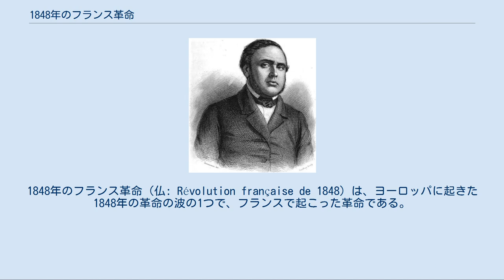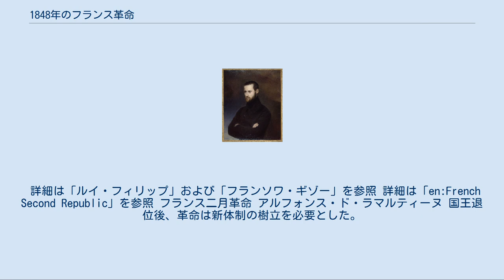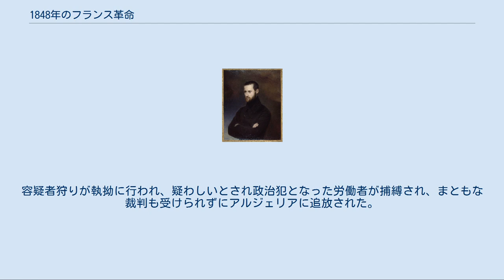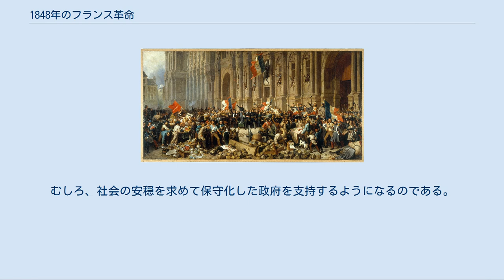1848年のフランス革命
1848年のフランス革命（仏: Révolution française de 1848）は、ヨーロッパに起きた1848年の革命の波の1つで、フランスで起こった革命である。
2月に始まったことから、日本では二月革命と呼ばれることが多い。
 この革命はそれまでのフランス革命や七月革命とは異なり、以前のブルジョワジー主体の市民革命から、プロレタリアート主体の革命へと転化した。
この革命には、当初から社会主義者が参加しており（ピエール＝ジョゼフ・プルードン、ルイ＝オーギュスト・ブランキなどが有名）、フランス三色旗に混じって赤旗も振られた。
 この時代の社会主義に対する期待の高まりが見て取れるが、ルイ・ブランなど社会主義者が臨時政府の中で孤立していくと、社会主義を奉じる候補者は農民の支持を失い、翌年4月の国政選で落選してしまった。
急進派の敗北は、農民がフランス革命とナポレオン戦争を経てようやく手に入れた土地を、社会主義者に「平等」を理由に奪われることを恐れたためである。
 6月にはパリの労働者が蜂起（六月蜂起）するが、多数の犠牲者を出して失敗し、以後、革命の鎮静化とともに反動が開始して、最終的にルイ・ナポレオンが大統領に当選する。
 1848年革命のヨーロッパ。
 1845年から48年にかけて、ヨーロッパに貧農の主食となっていたジャガイモを枯らす病気、胴枯れ病が蔓延し、ヨーロッパ中に大飢饉が発生した。
民衆の飢饉暴動が頻発し、ヨーロッパ各国で産業革命による貧困の拡大と飢餓の発生、食糧価格の高騰により深刻な社会不安が広がっていた。
1846年以降、アイルランドでは壊滅的なジャガイモ飢饉へと発展し、政府の十分な対策もないまま100万人もの犠牲者を出した。
同様の現象が各地で発生し、フランスではジャガイモの値段は4倍、小麦の値段が2倍になり、1847年のパンの値段は暴騰して市民生活を圧迫した。
南ドイツのバーデン地方でも小麦価格は4倍に、黒パンの価格は2倍となった。
また、ベルギーでは飢餓に加えて、チフスなどの疫病が蔓延、疫病はドイツにも拡大を見せ、1万人を越える職工、農民が命を落とした。
 1848年1月、シチリアのパレルモで暴動が起こり、両シチリア王国からの分離独立と憲法制定が要求され、これを第一波として革命がイタリア各地に波及した。
この騒乱はブルボン家の国王フェルディナンド2世にシチリアの自治と憲法制定を受諾させ、革命が成就した。
イタリア発の革命の余波はフランスへと到達した。
南イタリアにおける地方的騒乱はドミノ倒し状に連鎖して「ゴールの雄鶏の鳴き声」とともに1848年革命と呼ばれる欧州動乱へと発展する。
 詳細は「1848年革命」を参照 1830年の七月革命の結果誕生したオルレアン王政では、選挙権の拡大が行われたものの納税額による制限選挙自体は維持され、選挙権をもたない労働者・農民層の不満が高まった。
有権者資格は納税額300フランから200フランに引き下げられ、9万4000人から1.8倍増の16万8000人へと増加した。
しかし、有権者の割合はフランス全人口3500万人の0.5％に過ぎなかった。
フランスでは鉄道熱が過熱し、各地で路線が建設されるなど大規模な開発が進められたが、こうした産業の発展の恩恵を一般の国民は受けられずにした。
一部の富裕層に富が集中し、多数の国民が貧困に取り残されていった。
しかし、議員の選挙は依然として数百人の投票によって決定され、贈収賄によって政治は左右され、フランス政治は特権階級による権力の独占という様相を濃くし、密室政治と利権政治へと堕落していた。
 詳細は「七月王政」を参照 首相ギゾーは、選挙制の改革に関して反対の立場を取っていた。
彼は「選挙権が欲しければ金持ちになりたまえ」と語り、国民の不満に対して目を向けなかった。
フランスでは不満が高まっていた。
こうした不満のはけ口として改革宴会 という集会が盛んに開催され、ある程度のガス抜きが行われていた。
改革宴会とは、選挙権の拡大や労働者・農民の諸権利を要求する政治集会だが、宴会の名目で開催していたもので、共和派のルドリュ・ロランがリールで推進したものが有名であった。
 ルイ＝フィリップ1世（1842年撮影） 1848年2月21日、『ル・ナショナル』は政権批判を目的にシャンゼリゼ通りで改革宴会の開催を呼びかけ...